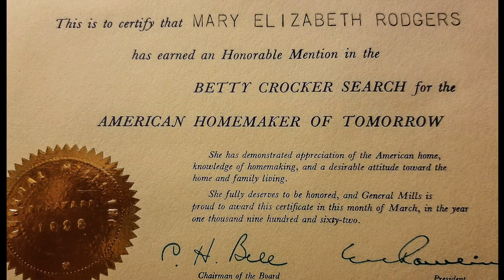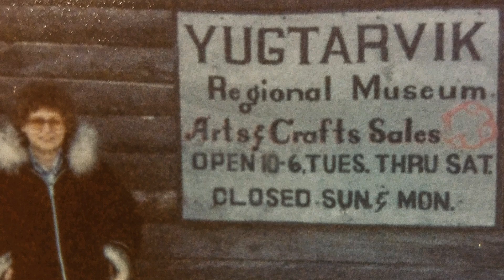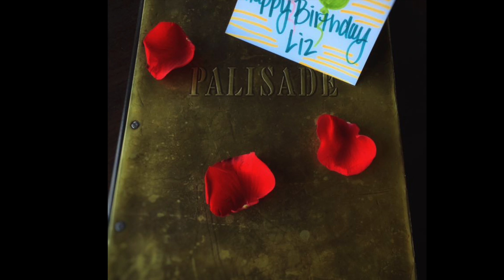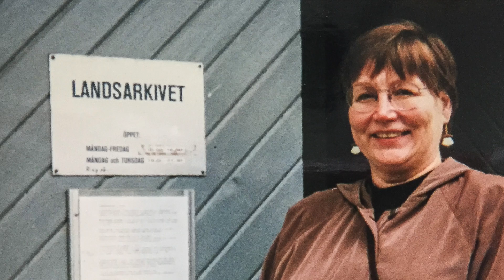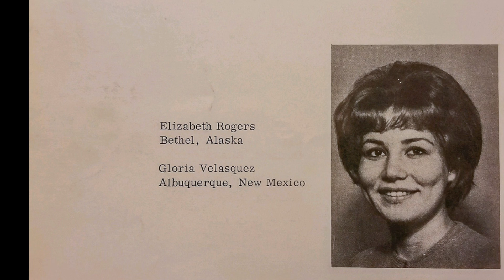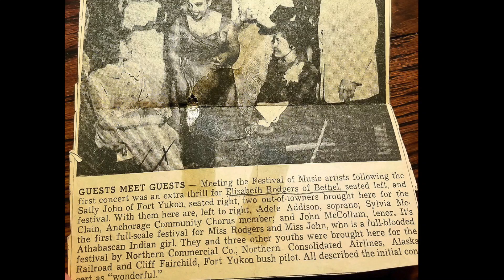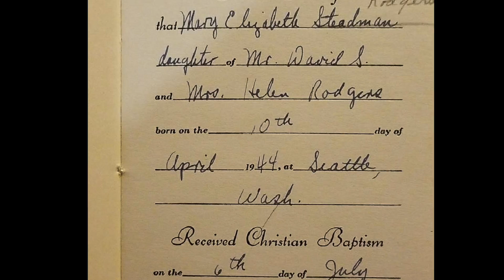Liz - For mike, Tamara & Terry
This video is about Liz - For mike, Tamara & Terry